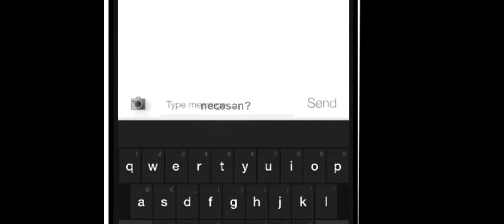TURAL AHMAD USHUDUNSE BAGISHLA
seslendirdi:Tural Ahmad
hazilandi:fan.pro, Nicat Alesgerov